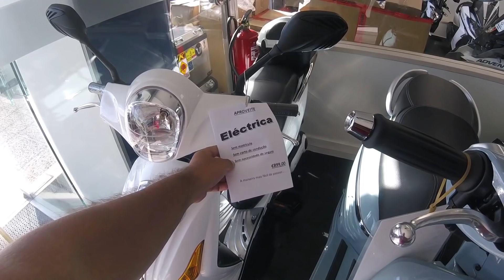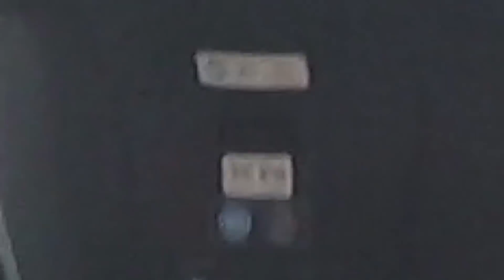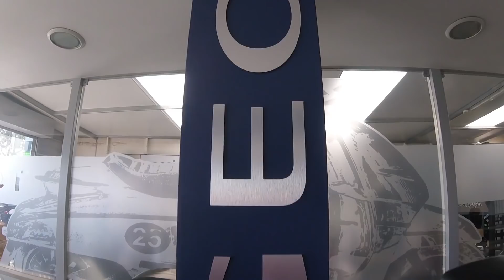Concessionária de Scooter PEUGEOT, KAWASAKI e KYMCO em Portugal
Fala galera, nesse Vlog estou na SpeedMaster uma concessionária multimarcas de scooters em Lisboa, pude ver alguns modelos da Peugeot, Kawasaki e Kymco. Muito legal conhecer diversos modelos que não comercializados no Brasil!

Grande Abraço
Rafael Cantarelli

Equipamentos:
Honda PCX Cinza 2016
Capacete Reevu 360
Sony Powershot SX60h